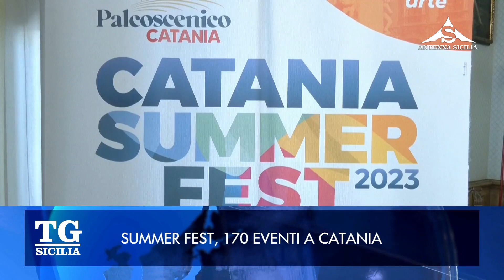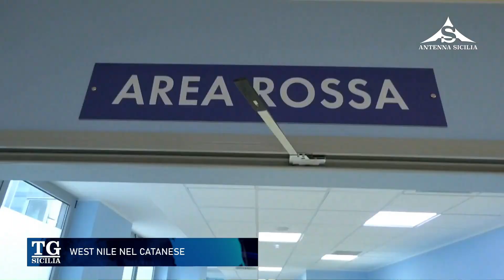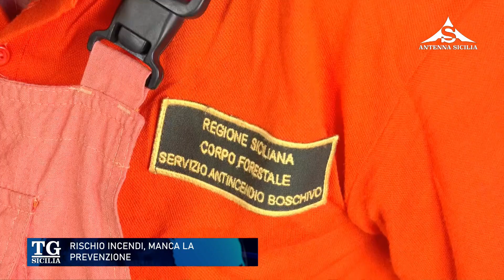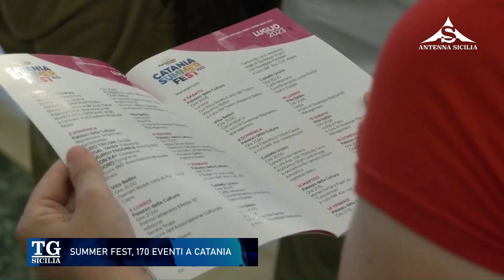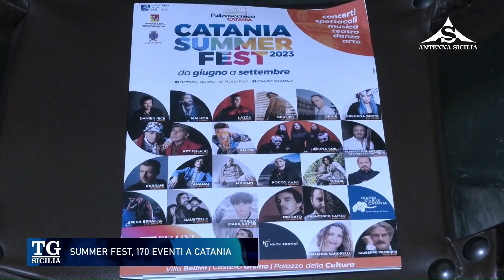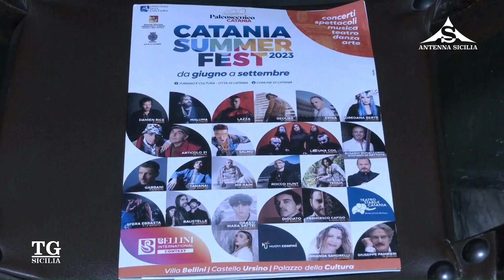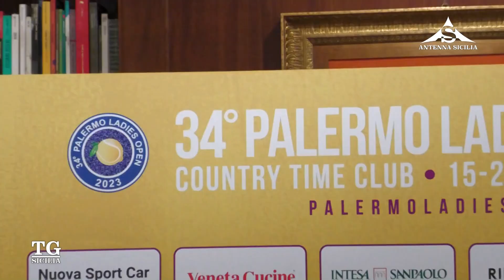TG Sicilia 22 Giugno 2023 - ore 20